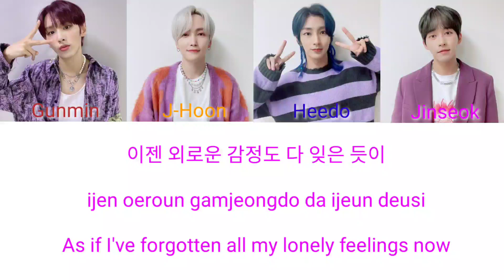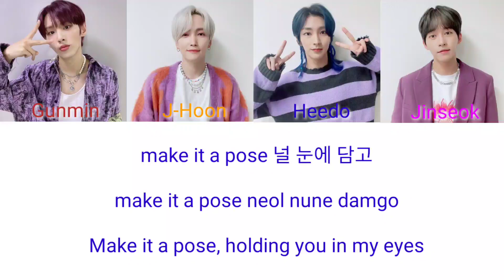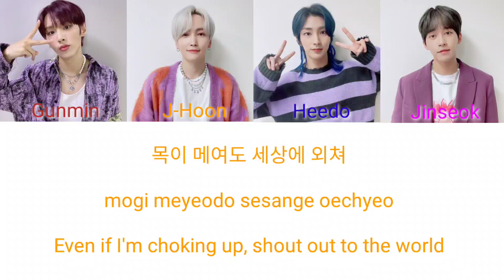B.I.G FlashBack (Color Coded Lyrics Eng/Rom/Han)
Hope you enjoy the translation. I got into B.I.G not long ago, so I am not much familiar with members' voices yet. Please let me know if there are any mistakes.